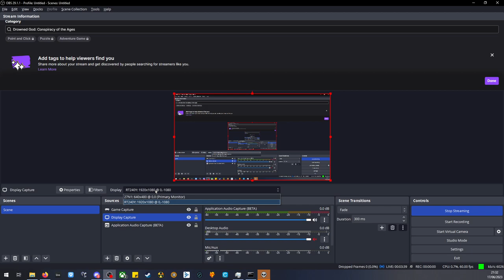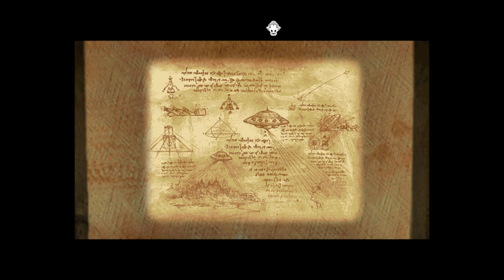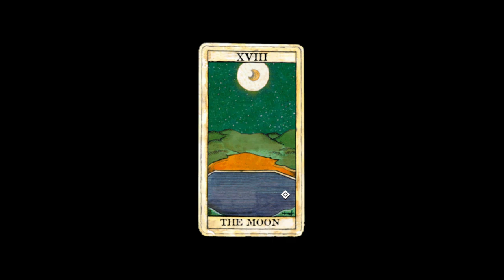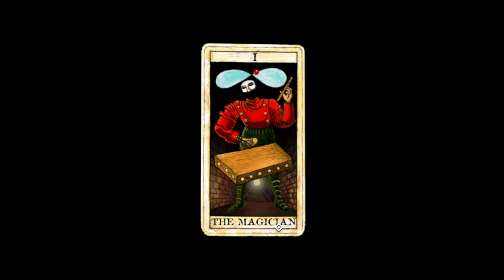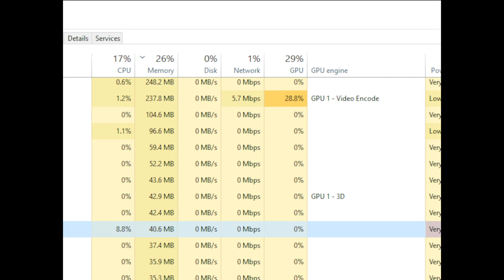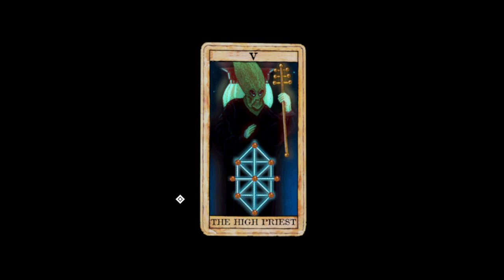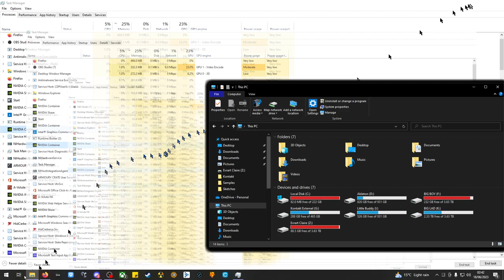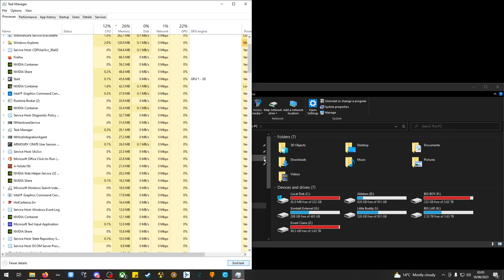Drowned God: Conspiracy of The Ages (PC) (1996) Playthrough Part 1